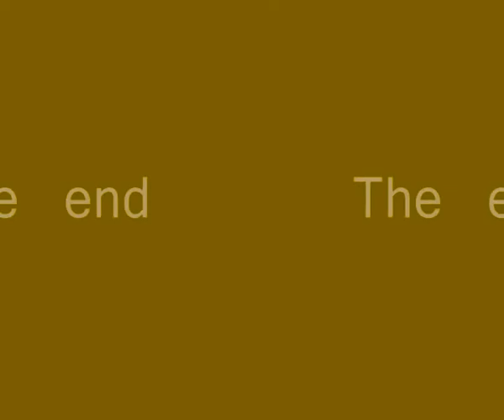Edenbridge-What You Leave Behind-movie:Constantine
Videomusicmovie